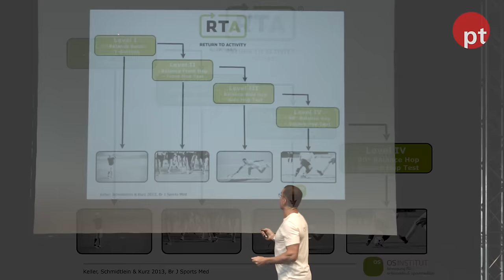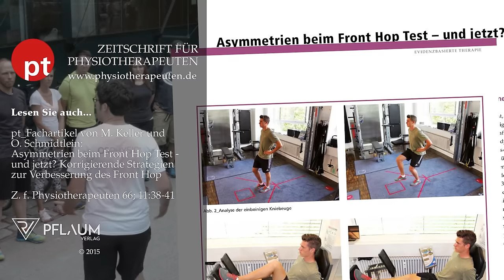Return to Activity - ein Algorithmus zur Trainingssteuerung bei Verletzungen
Oliver Schmidtlein und Matthias Keller von OSPHYSIO sind Experten für die Rehabilitation nach Verletzungen. Auf dem Functional Training Summit 2015 haben die beiden vor allem dargestellt wie wichtig aktive Assessments für die Progression des Trainingsplans sind.
Ein Film der pt_ZEITSCHRIFT FÜR PHYSIOTHERAPEUTEN. Bestellen